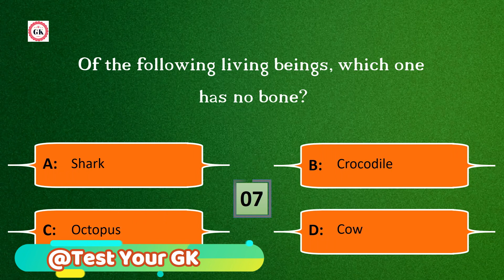Of the following living beings, which one has no bone?